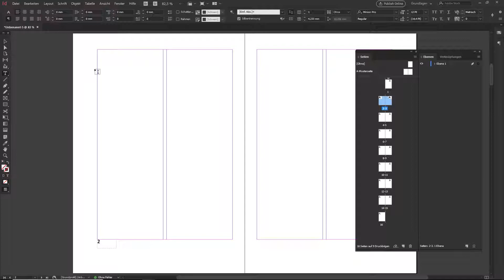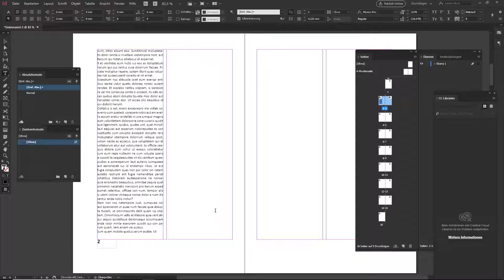IT-L@B InDesign 2018 Tutorial Deutsch | Das Kleine ein Mal eins der Typografie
InDesign 2018 Tutorial - Musterseiten erstellen und bearbeiten